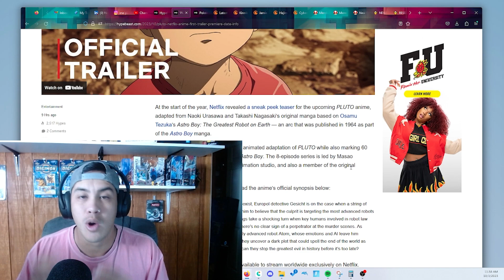Let's check out the new trailer for "Pluto" on Netflix